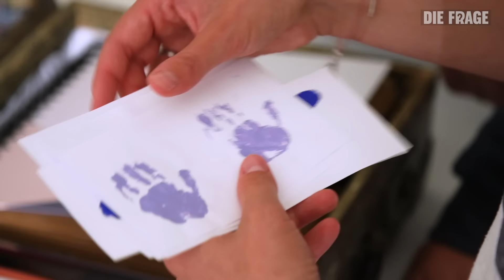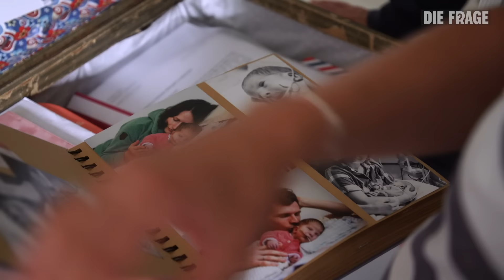Spätabtreibung? Diagnose in der 22. Schwangerschaftswoche | Wie stehe ich zu Abtreibungen? Folge 7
In den letzten Wochen habe ich mich mit Menschen unterhalten, die sich wegen persönlicher Umstände für oder gegen einen Schwangerschaftsabbruch entschieden haben. Aber wie trifft man eine Entscheidung, wenn der Arzt in einer Schwangerschaft die Prognose stellt: „stark lebenseinschränkend oder nicht lebensfähig“ - und ein Spätabbruch in Frage kommt?

In dieser Situation waren Christine und Moritz. Die beiden sind verheiratet und haben letztes Jahr Nachwuchs erwartet – definitiv ein Wunschkind. Bei einer ganz normalen Vorsorgeuntersuchung in der 22. Schwangerschaftswoche hat der Arzt diagnostiziert, dass etwas mit dem Fötus im Mutterleib nicht stimmt. Das Gehirn war nicht richtig ausgebildet. Die Überlebenschancen des Kindes standen nicht gut. In einer solchen Situation muss der Arzt auch über die Möglichkeit einer Spätabtreibung informieren. Aber für Christine und Moritz war schnell klar, dass sie das Kind dennoch bekommen möchten.

In den Tagen nach der Geburt musste ihre Tochter Mila auf der Intensivstation bleiben. Das Paar wurde rund um die Uhr von einem Palliativ-Team begleitet, das sie erst im Krankenhaus betreute - später auch bei Ihnen zu Hause. 37 Tage nach der Geburt verstarb die kleine Mila zuhause in den Armen ihrer Eltern.

Ich habe die beiden in ihrer Wohnung besucht, wo sie mir ganz persönliche Einblicke in ihre Zeit mit Mila gegeben haben. Ganz offen haben sie mit mir auch über das Thema Abtreibung und Spätabtreibung gesprochen und mir von ihren Gedanken und Erfahrungen erzählt.
Wenn ihr wissen wollt, wie Christine und Moritz mit diesem Verlust leben und wie sie sich ihre gemeinsame Zukunft vorstellen, dann schaut meine neue Folge: “Spätabtreibung? Diagnose in der 22. Schwangerschaftswoche”.

Folge 7 der Frage „Wie stehe ich zu Abtreibungen?“

Hast du Fragen rund um Schwangerschaften und Schwangerschaftsabbrüche? Hier findest du weitere Infos und Beratungsstellen in deiner Nähe:

Bist du schwanger und hast Zweifel, Fragen oder Ängste? Dann kannst du hier anrufen: 0800/ 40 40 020. Das Hilfetelefon ist rund um die Uhr und kostenlos erreichbar – und du kannst dich anonym beraten lassen.

Das ist Die Frage:

Es gibt diese großen, kniffligen Fragen, auf die es keine einfachen Antworten gibt. Wie komme ich mit dem Tod klar? Was ist so geil an einem Fetisch? Muss ich Angst vor der Psychiatrie haben? Ich suche Antworten auf diese Fragen, Woche für Woche, für euch. Ich gebe mich nicht mit einfachen Antworten zufrieden - ich probiere lieber aus, bohre nach und gehe dahin, wo's auch mal unangenehm wird. Ich frage keine Experten, ich bin vor allem dabei: in der Psychiatrie, auf der Fetisch-Party, im Rettungshubschrauber. Jeden Dienstag, 13:00 Uhr gibt's eine neue Folge.

diefrage ist ein Programm von funk. Schaut mal rein

Impressum ist ein Gemeinschaftsangebot der Arbeitsgemeinschaft der Rundfunkanstalten der Bundesrepublik Deutschland (ARD) und des Zweiten Deutschen Fernsehens (ZDF).